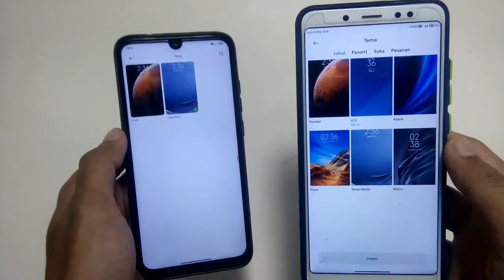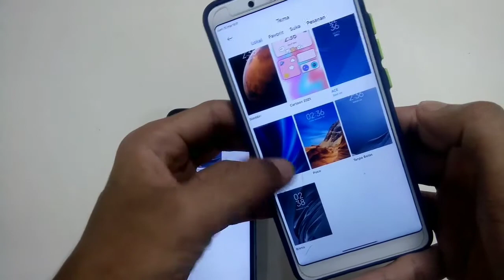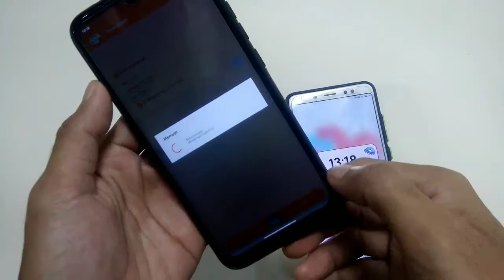🔥BUAT YANG BELUM TAU 🔥 Inilah 2 cara pasang tema xiaomi pihak ke 3 Di semua versi Miui !!!